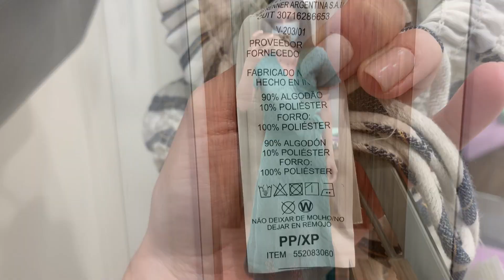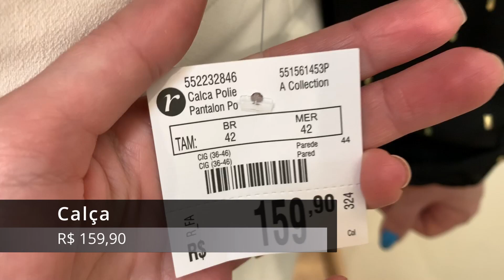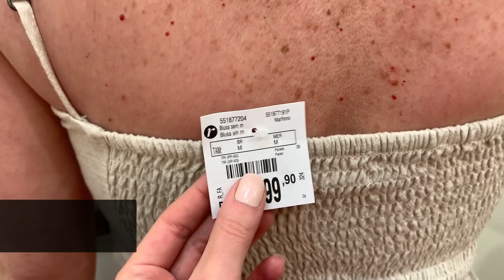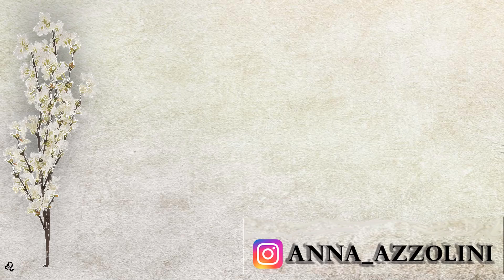NO PROVADOR LOJAS RENNER| LOOKS LINDOS DEMAIS| QUERIA VÁRIAS PEÇAS 😅💖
Olá meus amores, vídeo novo no canal, provador lojas Renner, muitas peças lindas para usar no verão.

Link das peças encontradas ⤵️

Calça Lisa em Alfaiataria com Pregas e Zíper.

Saia Midi Lisa com Cinto Embutido.

Calça Fluída Lisa com Cós Largo e Bolsos, laranja.

Blusa Manga Curta em Algodão Estampa Mulher com Paetês.

Vestido Longo Decote V Alça Fina em Renda.